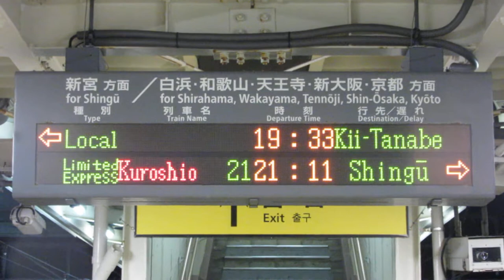JR西日本 紀伊勝浦駅 ホーム 発車標(LED電光掲示板) その1